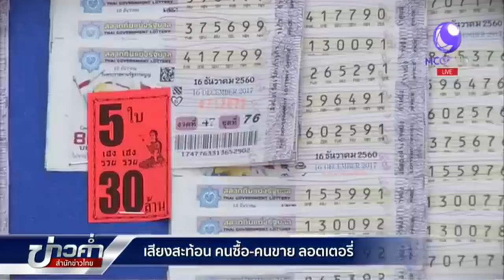เสียงสะท้อน คนซื้อ- คนขายลอตเตอรี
กรุงเทพฯ 10 ธ.ค. - ทีมข่าวสำนักข่าวไทย ลงพื้นที่สำรวจแผงขายสลากกินแบ่งรัฐบาล ย่านถนนราชดำเนิน พบมีการขายหวยชุด ราคาสูงถึง 800 บาท  ผู้ซื้อและผู้ค้าสลากฯ รายย่อย ต่างขานรับ แนวคิดที่สำนักงานสลากกินแบ่งรัฐบาล จะออกหวยชุด 5 ใบเอง. -สำนักข่าวไทย

1.สารคดีเฉลิมพระเกียรติ
2.พระราชกรณียกิจ-พระมหากรุณาธิคุณ
3.คนไทยหัวใจ♥รักในหลวง